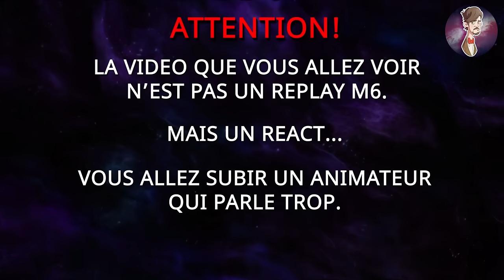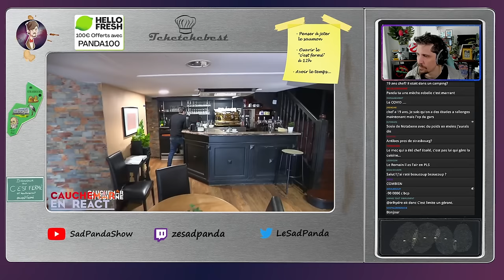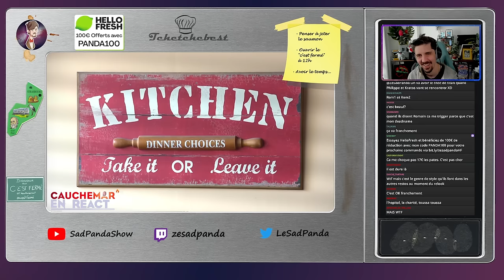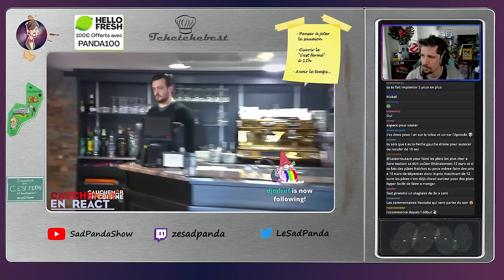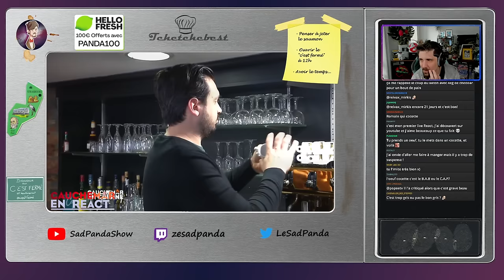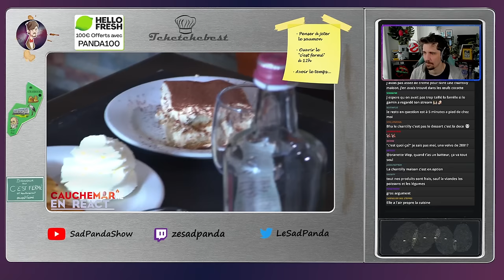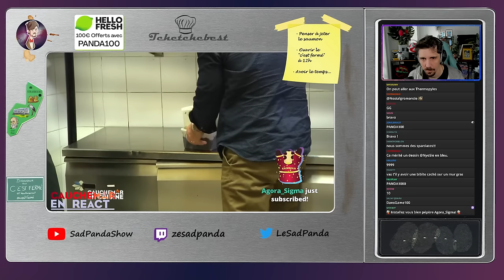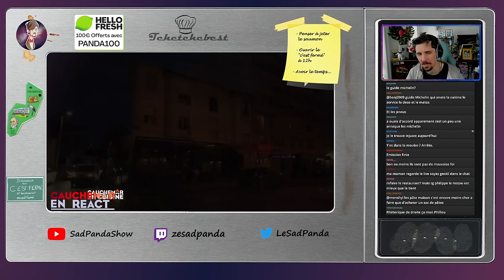[REACT] Cauchemar en cuisine - Antibes!